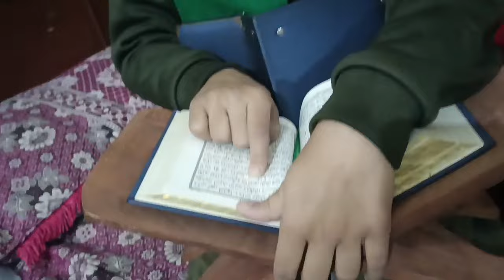My daily routine|🌄سردیوں کی خوبصورت شام||🇵🇰Pakistani Village Life||Family vilog||Musa Village life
aslamualikum welcome to my vilog Musa Village life Winter main bacho ky sath sardio ki sham bacho ko bana ky diay aj sweet anda brad bacho jy khub enjoy kia zindge main olad ki khushiaa maa bap ky liay sub khuch hoti hy